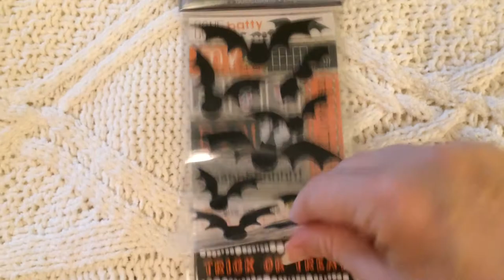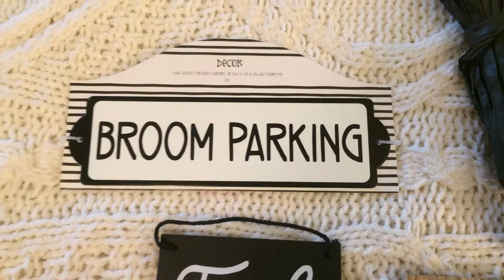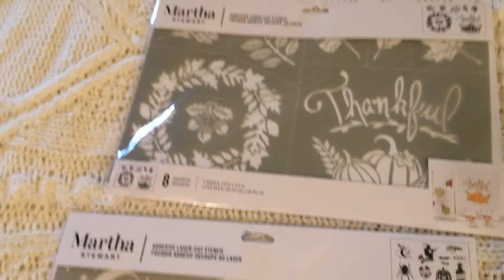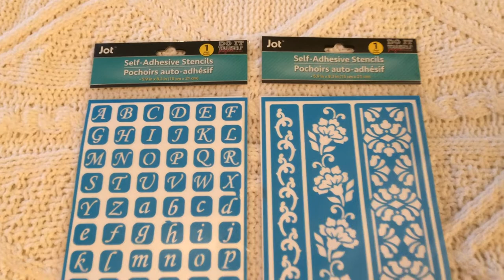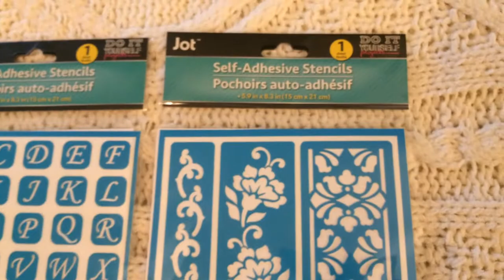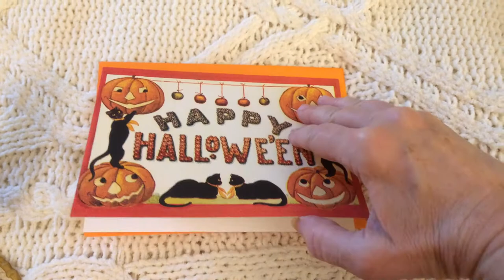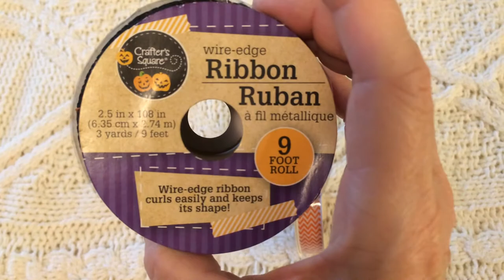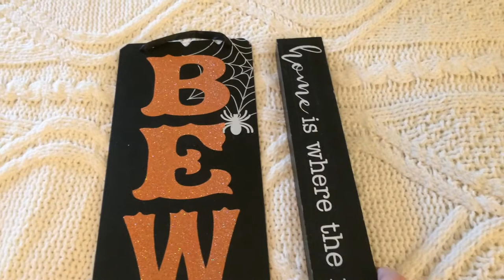Halloween Haul - Michael's, Dollar Tree, Target, Etc. 2019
Join me as I share my 2019 Halloween haul with items I purchased from Michael's, Dollar Tree, Target, & Mighty Dollar.